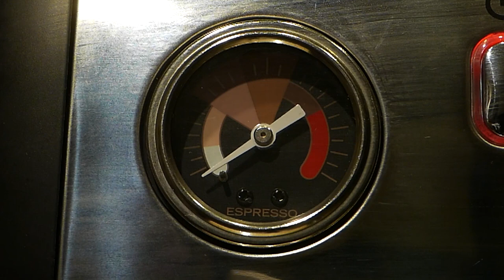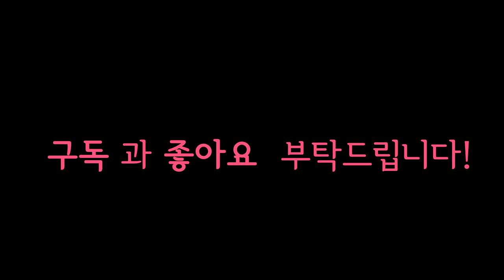WPM KD-230 DETAIL REVIEW part 2.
WPM KD-230 디테일 리뷰 2부 입니다.

- 본 리뷰는 사용된 장비의 대여 및 커피원두의 제공 외에는 어떤 댓가도 받지 않고 진행되었습니다.